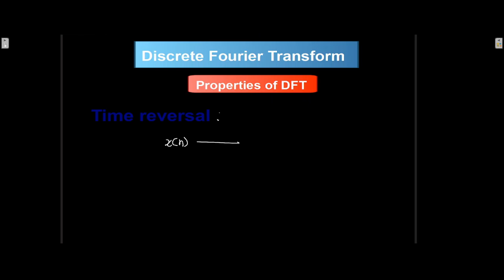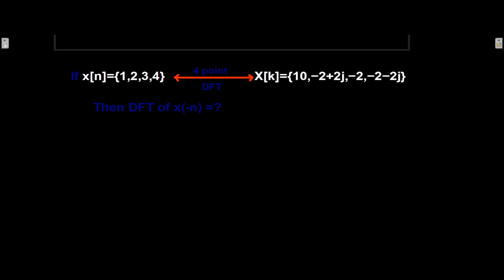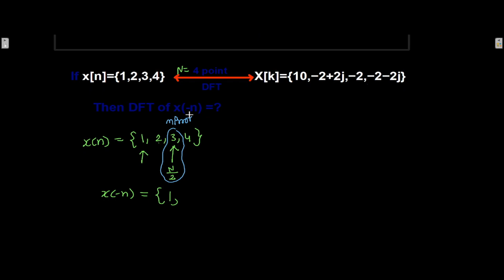Time reversal property II DFT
Hello dear students, this playlist included all types of problems and concepts of  problems. I will attach links of other playlists which may be helpful for you.